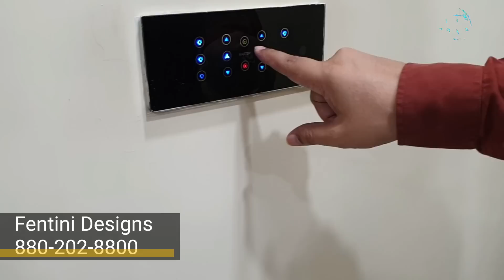INTERIOR DESIGN OF SMALL SPACE FOR LARGE LOOK | MEET THE INTERIOR DESIGNER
Creating a small space with space and other limitations is not an easy task to give a good make over but an intelligent and skilled interior designer knows the tricks.
In the episode you will get to see a flat which was built few years ago and still stays compatomrary and esthrticlal.
Two floored penthouse was compact, on a height with no large size lift to mange work, However, company managed to delivery more that expexted.
Crearivity. is subjective term and one good house may not appeal others
 But comfortable flat is something which we all long for.
This flat is designed and executed by
Fentini Designs & Interior
Located at Ghaziabad.
Company hold a strong profile.

For interior work, get intouch with the owner Mr Sunny Gupta.